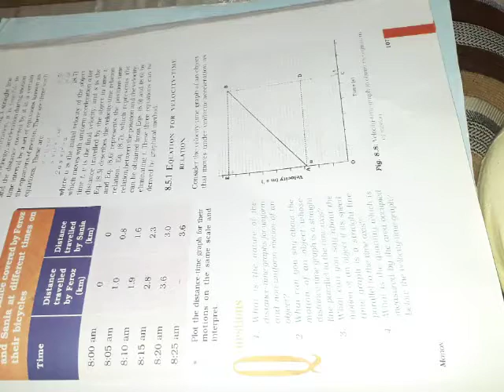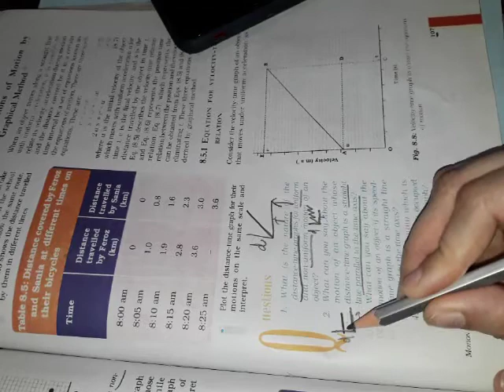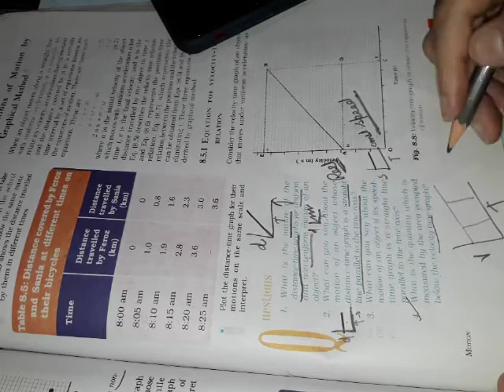Class9|Intext Q/A page 107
NCERT Solutions for Class 9 Science Chapter 8 Motion are part of NCERT Solutions for Class 9 Science. Here we have given NCERT Solutions for Class 9 Science Chapter 8 Motion.
BoardCBSETextbookNCERTClassClass 9SubjectScienceChapterChapter 8Chapter NameMotionNumber of Questions Solved30CategoryNCERT Solutions

NCERT Solutions for Class 9 Science Chapter 8 Motion

INTEXT Questions

Question 1.
An object has moved through a distance. Can it have zero displacement? If yes support your answer with an example.
Solution:
Yes, an object moving through a distance can have zero displacement. This happens when final position of the object coincides with its initial position. Example : If an object travels from point A and reaches to the same point A, then its displacement is zero.
Question 2.
A farmer moves along the boundary of a square field of side 10 m in 40 s. What will be the magnitude of displacement of the farmer at the end of 2 minutes 20 seconds?
Solution:
Figure ABCD is a square field of side 10 m.
Question 3.
Which of the following is true for displacement?
(a) It cannot be zero.
(b) Its magnitude is greater than the distance travelled by the object.
Solution:
(a) False
(b) False

Question 4.
Distinguish between speed and velocity.
Solution:
SpeedVelocityThe distance travelled by a moving body per unit time is called its speed.The distance travelled by a moving body in a particular direction per unit time is called its velocity.It is a scalar quantity.It is a vector quantity.
Question 5.
Under what condition(s) is the magnitude of average velocity of an object equal to its average speed?
Solution:
The magnitude of average velocity of an object is equal to its average speed if the object moves in a straight line in a particular direction.
Question 6.
What does.the odometer of ,an automobile measure?
Solution:
The odometer of an automobile measures the distance travelled by a vehicle.

Question 7.
What does the path of an object look like when it is in uniform motion?
Solution:
In uniform motion, the path of an object can be a straight line, curved line or a circle. It can have any shape. This is because in uniform motion, speed is constant, the direction of motion may change.
Question 8.
During an experiment, a signal from a spaceship reached the ground station in five minutes. What was the distance of the spaceship from the ground station? The signal travels at the speed of light, that is 3 × 108 m s-1.
Solution:
Question 9.
When will you say a body is in

uniform acceleration

non-uniform acceleration

Solution:

Uniform acceleration : When a body travels with thp same velocity in the given time, then the acceleration is said to be uniform.

Non-uniform acceleraiion : When a body moves with unequal velocity in the equal interval of time, the body is said to be moving with non-uniform acceleration.